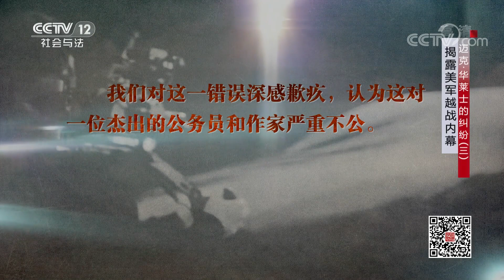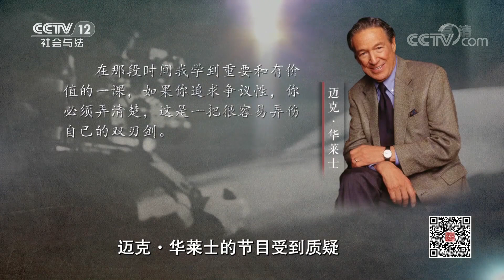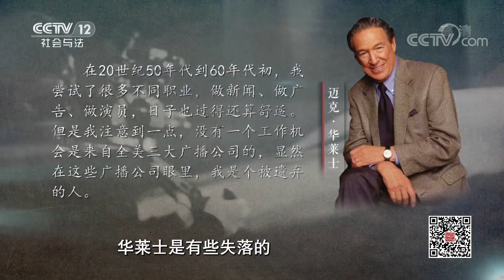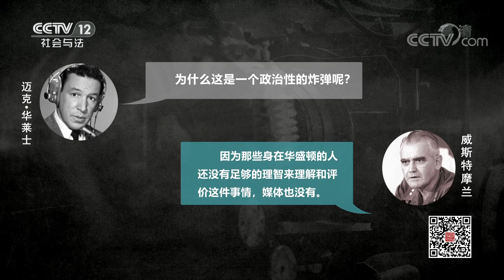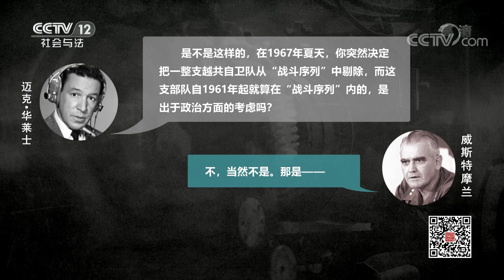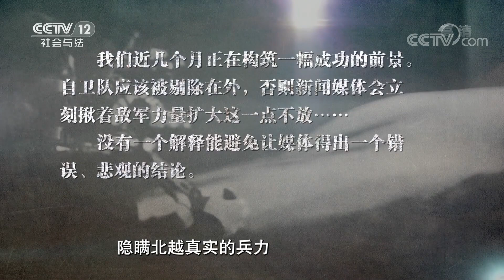《法律讲堂(文史版)》 迈克·华莱士的纠纷（三） 揭露美军越战内幕 20200514 | CCTV社会与法